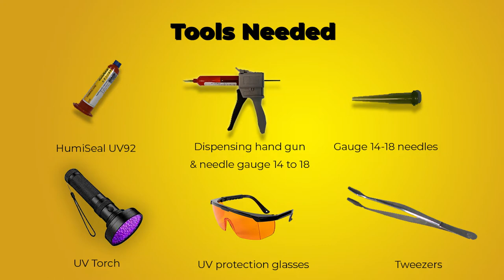Temporary Masking Using UV92 Masking Gel to Encapsulate Components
📣Learn The Benefits of UV Curable Masking Gels

UV92 is ideal to completely encapsulate components. No residues left after demasking.
UV92 is a soft, one part, thixotropic paste, and UV curable material that is easily applied because of its shearing thinning viscosity.
The main benefit is that provides a temporary barrier to prevent ingress of coatings into keep out areas.

UV92 is REACH and RoHS compliant.
This video will show you tools needed and how to apply - remove the masking.

Consult SDS prior to use.

Timeline
00:00 - Intro
00:08 - Tools Needed
00:16 - UV92 Gel Masking Application
00:36 - UV light Inspection
00:46 - UV92 Gel Demasking and Removal
00:58 - Showing Clean Keep Out Area with No-residue